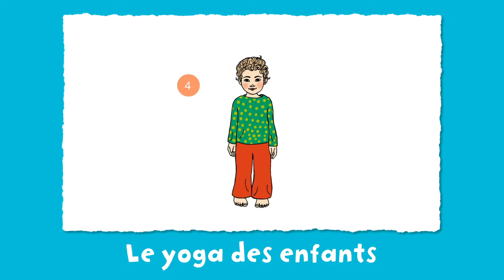BayaM Show #18 - Spécial Pâques et poésie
Mercredi 31 mars, à 14h30, nous fêtons Pâques et le 1er avril tout en poésie !

@norbertexpliquenous  vous a préparé pour le BayaM Show n°18, des surprises poétiques ponctuées de quelques traits d’humour avec des poèmes de Bernard Friot et Jacques Prévert. Vous retrouverez aussi un atelier brico-écolo à réaliser en famille pour décorer votre maison à l'occasion de Pâques et un instant de cinéma avec Drôle de poisson.

Retrouvez pendant un ois gratuitement ce BayaM Show, ainsi que d'autres sur notre application BayaM !